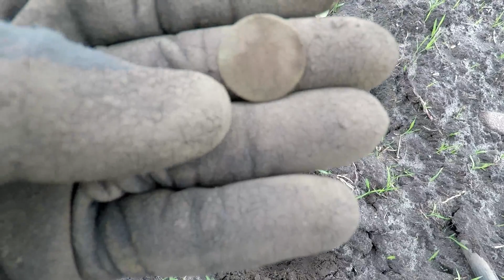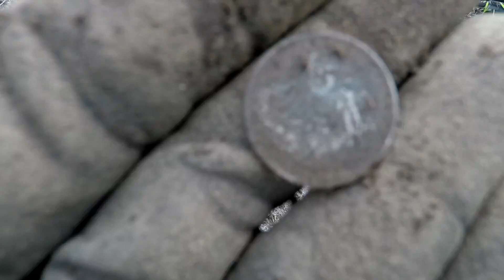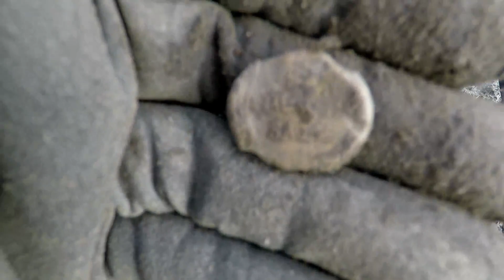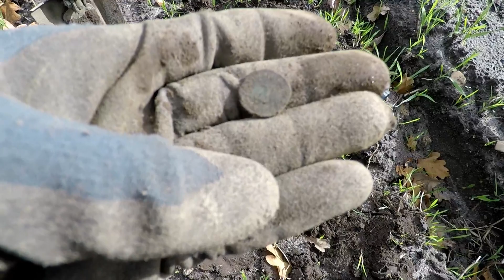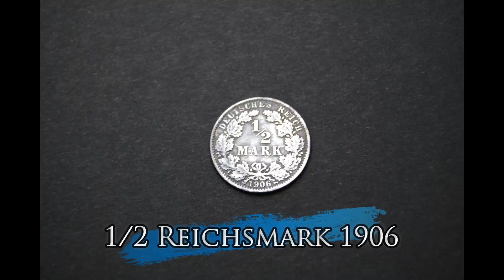METAL DETECTING WITH SILVER FIND / SONDELN mit Silberfund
⬇⬇⬇⬇⬇MEHR INFOS IN DER VIDEOBESCHREIBUNG ⬇⬇⬇⬇⬇

Der Hilferuf eines Bauern, veranlasste uns zur Suche auf dessen Feld. Kommt mit uns schaut was wir hier gefunden haben. Es wird sich lohnen.